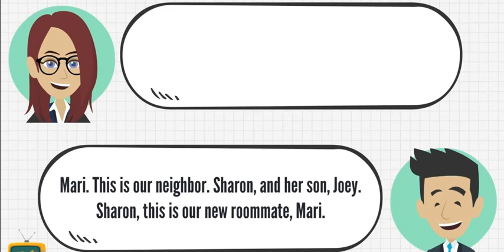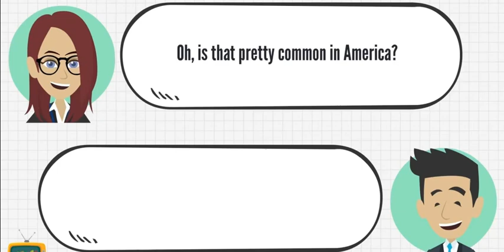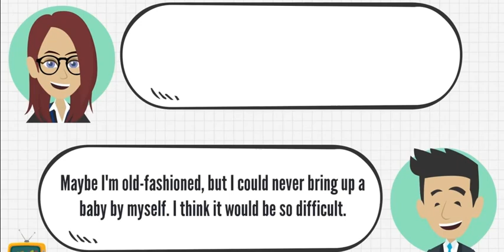A SINGLE MOTHER